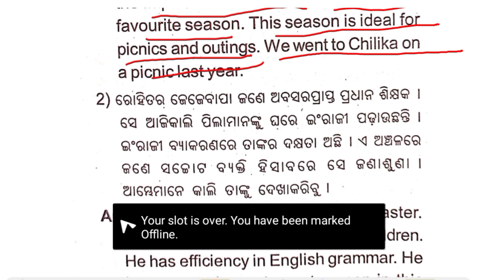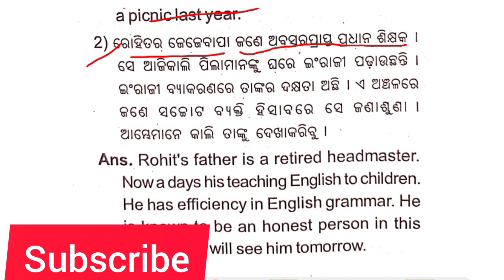Translation odia to English // class10 translation // sa1 exam preparation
Translation

class10

Telegram channel-10th point Kumar sir